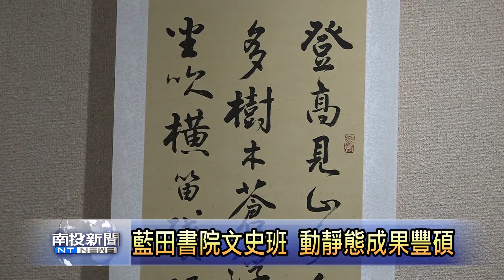南投新聞 藍田文史班結業式成果展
南投市藍田書院，107年文史班成果展，12/1在南投縣政府文化局藝術家資料館隆重展開，除了靜態的書畫展覽以外，更有動態的國樂演奏與詩詞吟唱，展現傳統文史的迷人，與文化傳承的意義，這次展期到12號為止，主辦單位歡迎鄉親踴躍前往參觀。